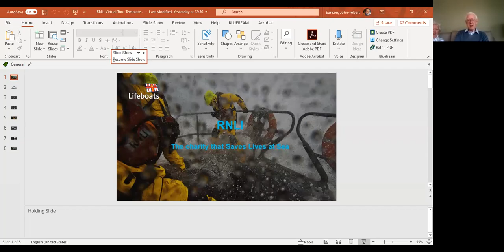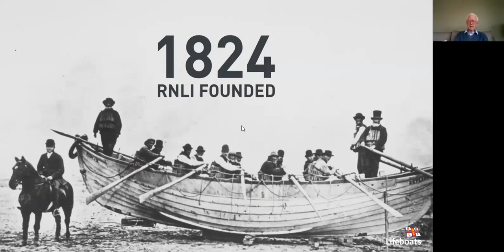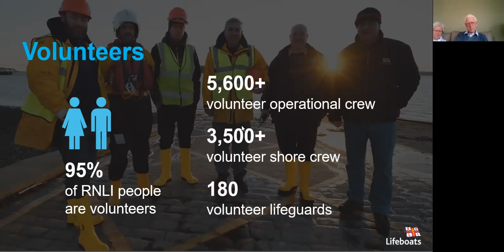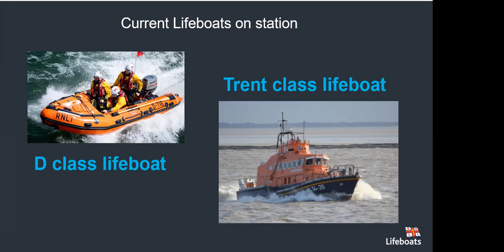RNLI Meeting 8 March 2021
A presentation on the history, operation and general overview of the RNLI at Dunbar to Probus Haddington